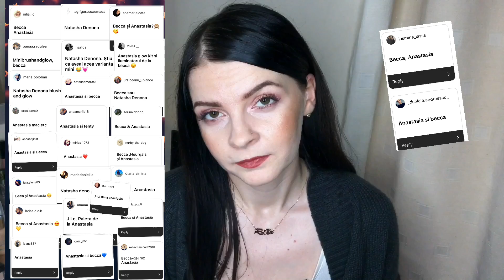Best Makeup 2018 ✨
✔️Products used💄
✨Face :
Pixi Glow tonic
REN Global Protection day cream
Makeup Forever Ultra HD Liquid Y215
Huda Beauty Easy bake powder Pound Cake
Hourglass Unlocked palette bronzer
Nars Deep Throat blush
Dose of Colors Sol Mate
✨Eyes :
Viseart Tryst palette
IT Cosmetics Superhero mascara
✨Brows :
ABH Brow Powder Duo Ash Brown
ABH Tinted Brow Gel Granite
✨Lips :
Fenty Beauty Spanked

✔️Cu ce filmez : camera telefonului iPhone 7 plus